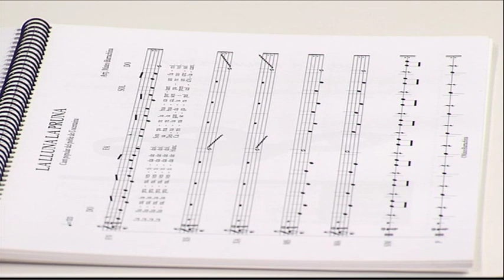Mosaic de les Comarques nº37 11 juliol 2017 1/4 Cançons de tota la vida. Mateo Barrachina